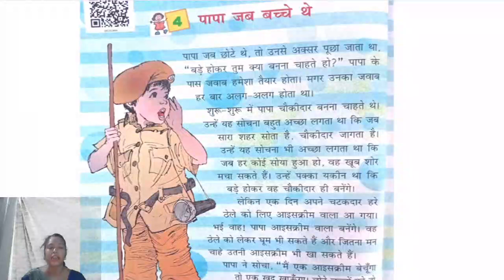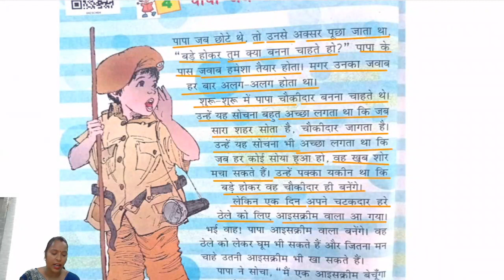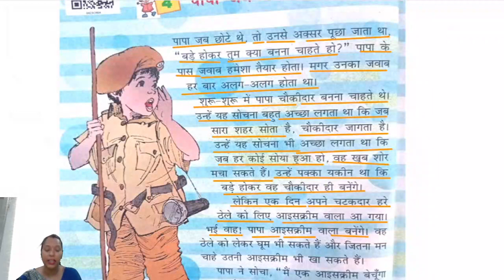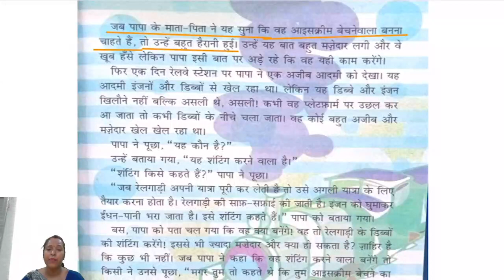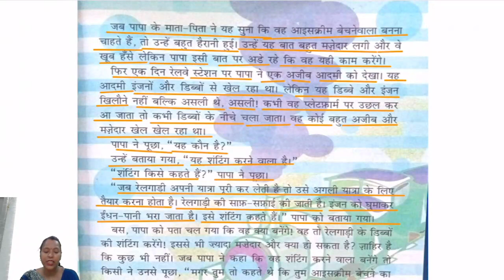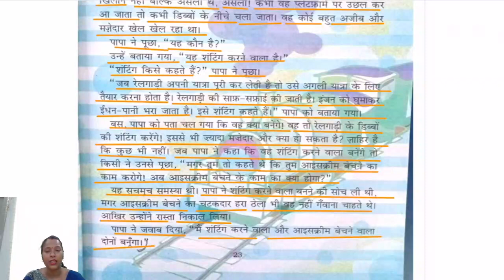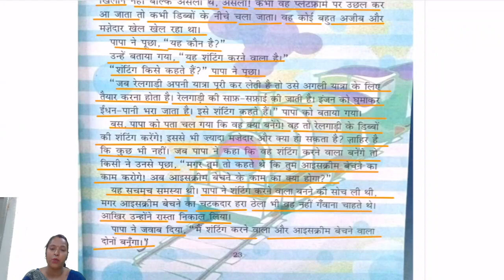CLASS 04 II HINDI II CHAPTER 04 II PART 01 II